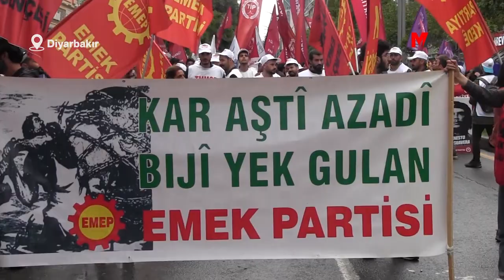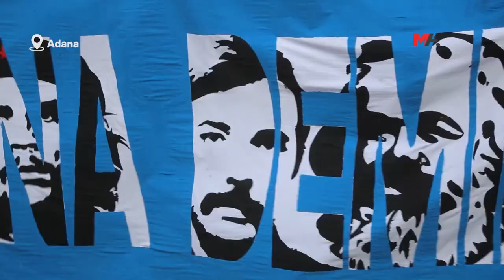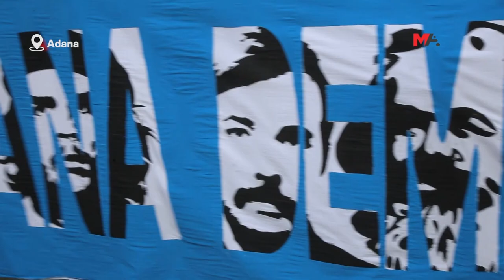EDİRNE’DEN KARS’A: İŞÇİLER, HALKLAR 1 MAYIS’A AKIN ETTİ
Edirne’den Kars’a 10’larca il ve ilçede 1 Mayıs'ı kutlamak için alanlarına akan işçiler ve halklar, savaş ve sömürü düzenini yıkacaklarını haykırdı. Birlik, dayanışma ve mücadele sloganıyla omuz omuza yürüyen binlerce yurttaş, miting alanlarını doldurdu.